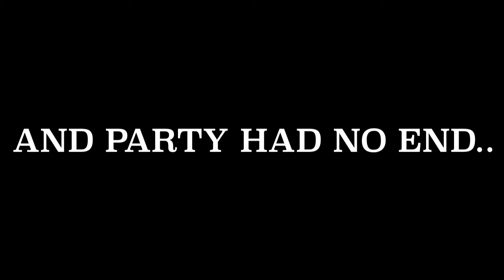Wedding Yeah!! Kristaps & Angelika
The best day here on earth!! We decided to celebrate the wedding in this way just because we thought that Jesus will celebrate His church in a very similar way with as much of "YEAH SHE IS MINE" as possible!! We believe that we as a new married family are a place where He wants to reflect on how His Kingdom functions by loving one another daily for the rest of our lives! That's what we got to begin to celebrate here!